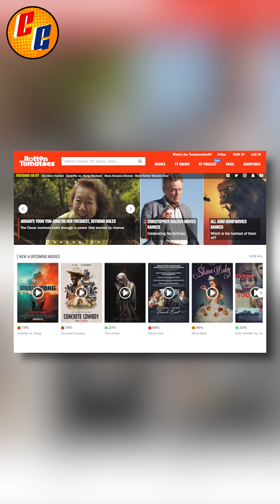🚨CRITICAS de CINE PAGADAS🚨¡HATERS TENIAN RAZON! I Escandalo Rotten Tomatoes